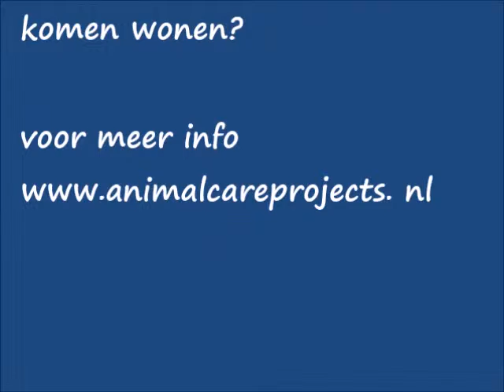Lieve Mavi uit bosasiel Istanbul zoekt dito baasje!